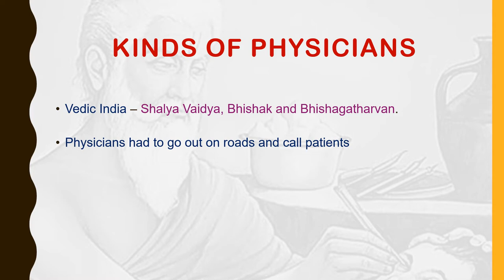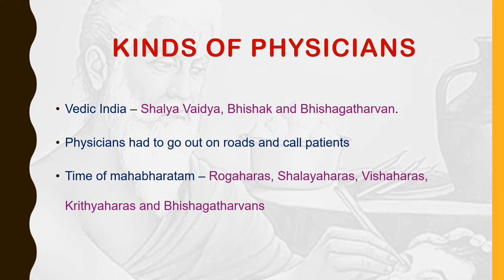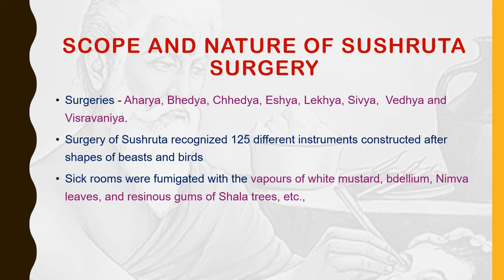Sushruta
This video describes the scope and nature of Sushruta's surgery.
Source of information: Sushruta Samhita
Shailaja